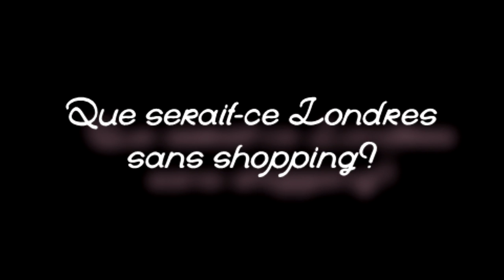Bonjour Londres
Un petit souvenir de mon séjour à Londres. J'y ai passé un weekend.
Le samedi, j'ai rencontré pour la première fois mon amoureux anglais et le dimanche je me suis baladée avec ma famille dans les rues de Londres. J'ai donc tourné ces vidéos le dimanche et j'espère que cela vous plaira même si c'est très rapide ^-^ En effet, c'est difficile d'avoir une bonne stabilité et c'est plus agréable à regarder quand c'est stable. Bon visionnage :)

♥512♥